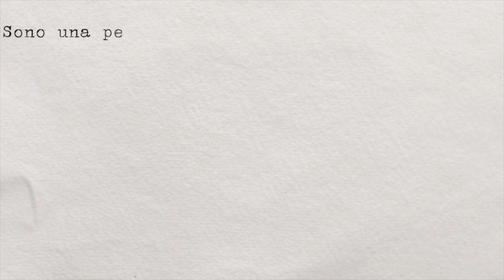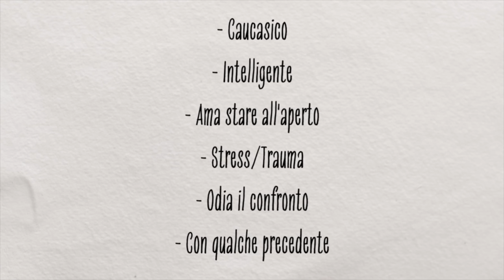IL CACCIATORE DI UOMINI: l'assurdo caso di Thomas Dillon (TRUE CRIME)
Il caso di oggi è davvero unico nel suo genere. Non ho mai sentito una storia simile in vita mia. Un uomo va letteralmente a caccia di vittime.